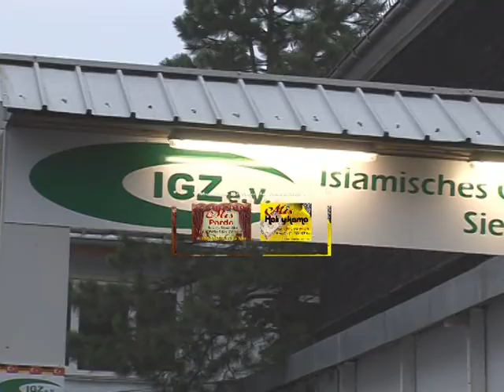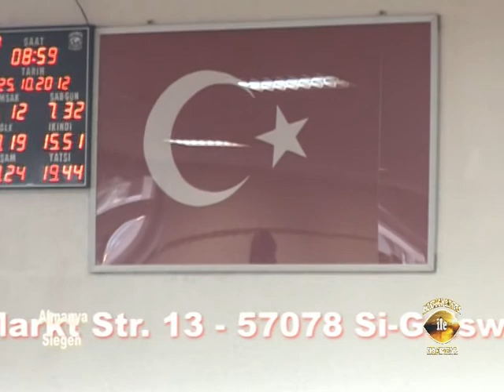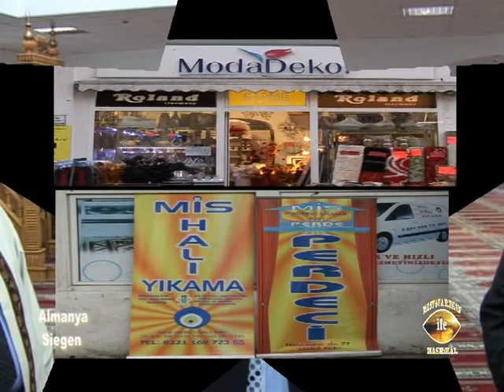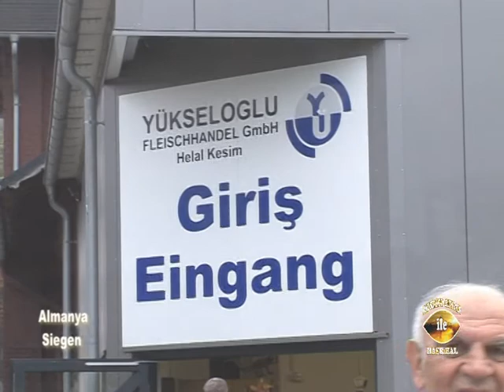Mustafa Birkan 28.10.2012 Siegen Kurban Bayramı